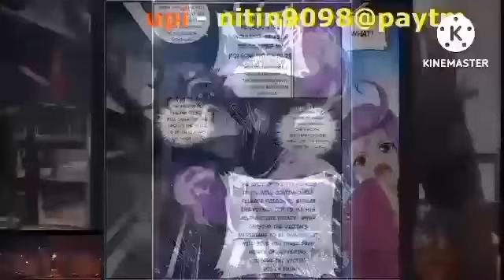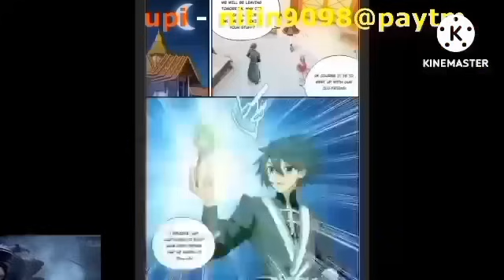Btth 4 supreme ralm episode 773 hindi explanation 3n novel